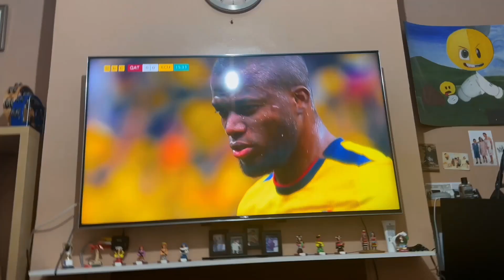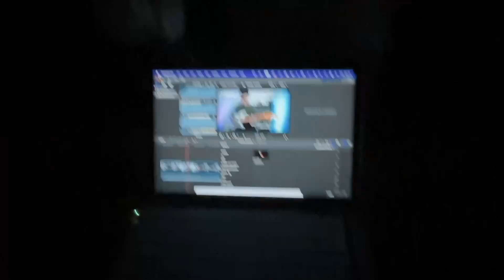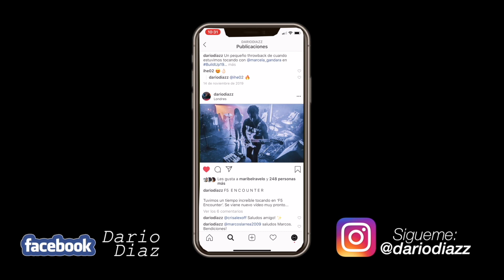Me voy a CAMBIAR de IGLESIA... 🎸😔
Vlog#82 | Me voy a CAMBIAR de IGLESIA... 🎸😔

Han pasado muchas cosas en estos últimos 2 meses...
Todo esta a punto de cambiar...

Saludos! :D